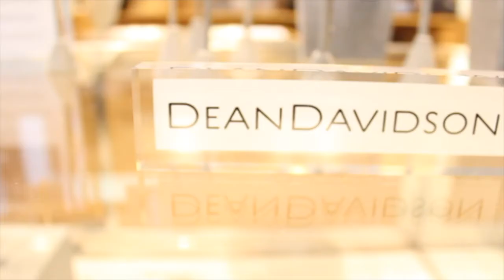New Arrivals from Dean Davidson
We have some great new jewelry finds from Dean Davidson for you here at Larrimor's that we can't wait to show you! From dainty hoops to lightweight necklaces, we have a plethora of great new pieces that you can dress up or dress down!

Shop these looks online or in our Pittsburgh store today!